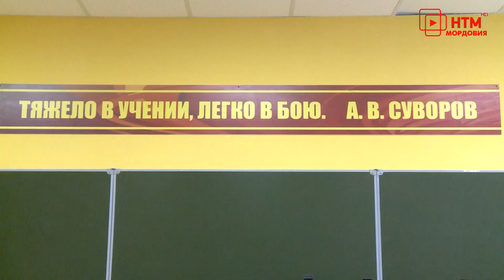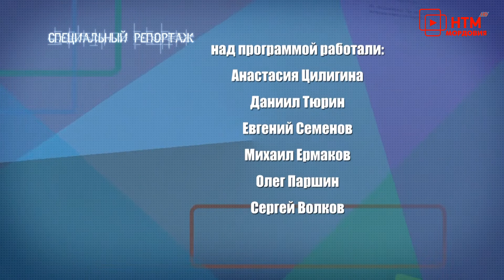Специальный репортаж. ИТГ ОМОН Росгвардии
Эфир программы от 25 января 2022 года